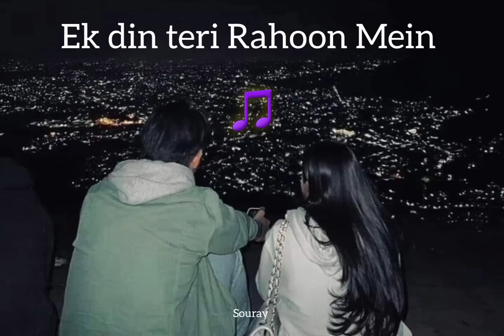Ek din teri rahoon mein slowed song!! 🎵💜💫!!